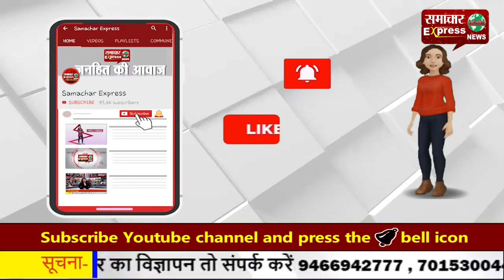ईश्वर रखते हैं हर अच्छे-बुरे कार्यों का लेखा-जोखा, इसलिए अच्छाई के रास्ते पर ही चलें: ब्रह्मकुमारी